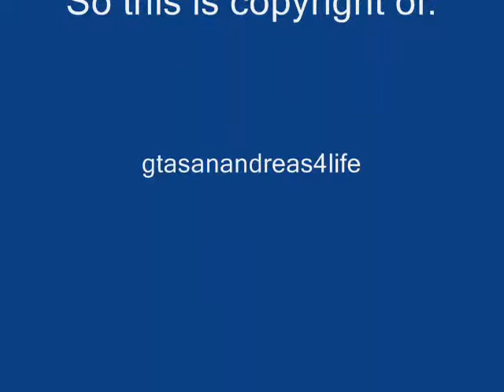Alarm für cobra 11, Los Santos crashes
This is one of the trailers for my episodes of Cobra 11: San Andreas Polizei (only not German =P) Watch and enjoy, there are more coming.
Tip: Watch the credits, there are facts in it!